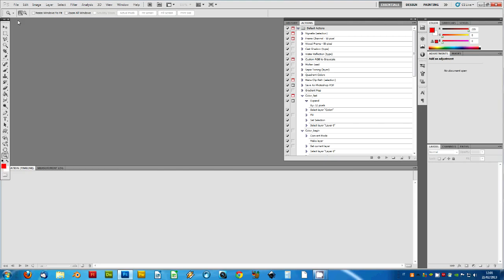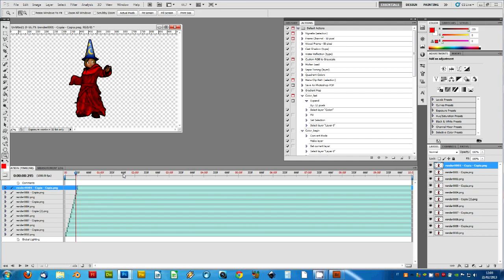Creare animazioni in Photoshop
- Andare in File Bridge
- Aspettare che carichi
- Andare nella cartella con le immagini e fare una selezione multipla delle immagini
- Andare in TOOL / PHOTOSHOP / LOAD FILES into PHOTOSHOP layer (carica file all'interno dei livelli di Photoshop)
- Aspettare che carichi tutto
- Cliccare sul MENU / e selezionare MAKE FRAME FROM LAYER (crea fotogrammi dai livelli
- Andare sul MENU e scegliere DOCUMENT SETTINGS (settaggi documento) per decidere quanti fotogrammi usare (Più alto è il numero più è lenta l'animazione, ad es. inserire 1000)